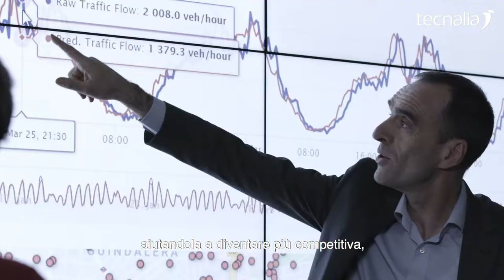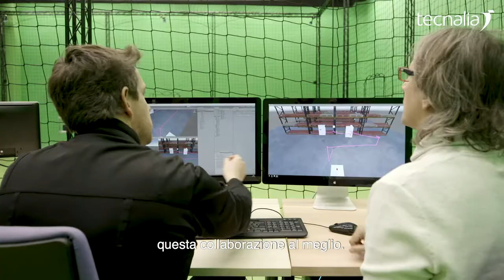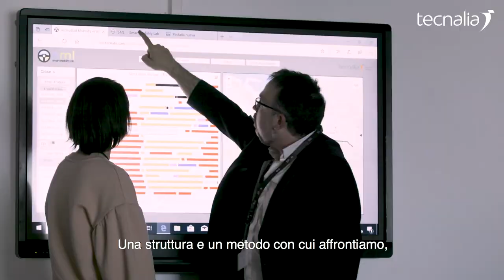TECNALIA è il partner per le imprese che sanno che Ricerca e Innovazione significano cambiamento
Negli ultimi 10 anni il mondo è cambiato più rapidamente che nel mezzo secolo precedente. La rivoluzione digitale ha trasformato tutto

Ma come ci siamo arrivati?
Gli esseri umani hanno sempre voluto andare un passo più avanti, per innovare, per creare.
È la tecnologia che trasforma le idee in realtà in grado di cambiare il mondo, perché il punto non è solo immaginare il futuro, ma crearlo, e questa è la nostra missione.

Siamo Tecnalia, una organizzazione di ricerca e sviluppo tecnologico capace di fornire ad ogni impresa quello di cui ha bisogno per raggiungere i suoi obiettivi, aiutandola a diventare più competitiva, generando impatto sui suoi valori e sul suo business.

Perché, trasformando la tecnologia in PIL, insieme creiamo il futuro. E tutto questo ha un nome:
Inspiring Business.

Come lo facciamo?
Con il nostro potenziale di Ricerca, Sviluppo e Innovazione.
Eccellenza e specializzazione sono le nostre chiavi, insieme alla nostra capacità di empatizzare con ogni cliente, che ci permette di cooperare attivamente e in modo personalizzato con le imprese in Spagna ed all'estero, per costruire la migliore soluzione tecnologica per le necessità di qualsiasi business.

Il successo di ogni nostro progetto è il risultato della nostra capacità di orchestrare questa collaborazione al meglio.

Parliamo di tecnologia, ma Tecnalia è fatta del valore delle persone che la compongono: siamo un team di talento, con una visione condivisa.

Persone creative, coraggiose e proattive, che ogni giorno realizzano qualcosa di nuovo.
Persone attente ai risultati del loro lavoro ed ai bisogni di ciascun cliente.

Ci dedichiamo ad ogni impresa in maniera totale:
nei nostri laboratori valutiamo, certifichiamo e verifichiamo i loro processi, sistemi e prodotti.
Insieme sviluppiamo tecnologie che trasformano il presente e danno valore al business.
Attraverso Tecnalia Ventures, valorizziamo la loro R&D e le aiutiamo a crescere, creando collegamenti con team di ricerca, con manager e con investitori.

Una struttura e un metodo con cui affrontiamo, insieme alle imprese, le nuove sfide del futuro.
Sfide a cui stiamo già lavorando, sviluppando nuove soluzioni ed opportunità di business per i nostri clienti.

TECNALIA è il partner per le imprese che cercano una relazione tecnologica di lungo periodo.
Per le imprese che sanno che R&D e Innovazione significano cambiamento.
Siamo TECNALIA, e siamo qui per liberare il potenziale delle imprese nel solo modo che conosciamo:

Inspiring Business.